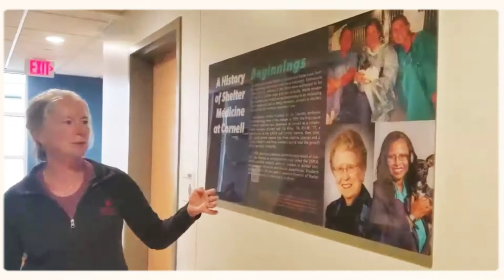Shelter Medicine at Cornell: The Beginning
Shelter medicine at Cornell is 20 years old! Here, Elizabeth Berliner, D.V.M. '03, the Janet L. Swanson Director of Shelter Medicine, walks us through the beginnings of the program.

Please note that this footage was filmed before the coronavirus pandemic. If you'd like to learn more about Maddie's Shelter Medicine Program at Cornell, visit us

Video: Cornell Vet